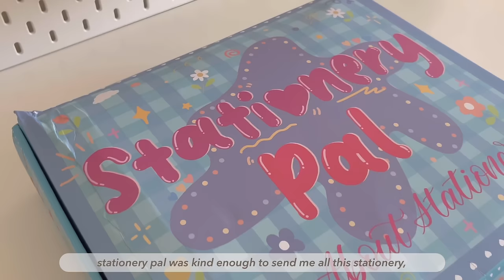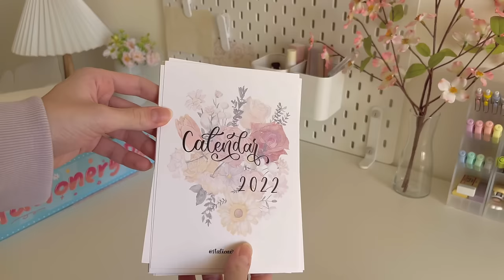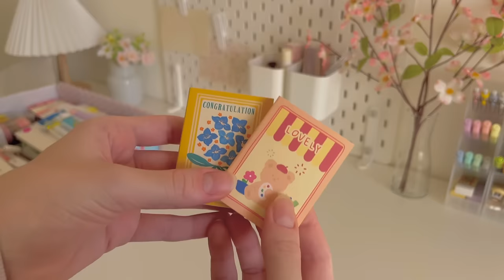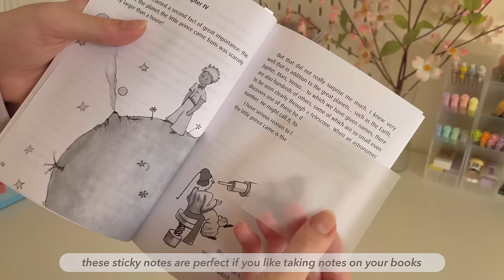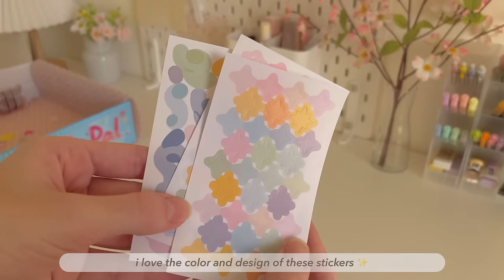a huge 2022 stationery haul 🍡 | w/ stationery pal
hey everyone! 💌

i’m back with a huge stationery haul! i know you guys love stationery haul videos, so do i :) so i decided film another one. stationery pal was kind enough to send me this lovely package, so thanks to them (๑˃̵ᴗ˂̵) also don’t forget to use my code “SHIN” for a 12% discount on your order ^^ hope you all enjoy the video!

// links